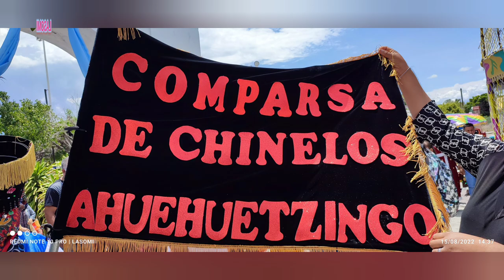FIESTA DE LAS VIUDAS 2022 ENCUENTRO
Recorrido de las viudas después de presentación de autoridades con la madre mayora. 15 de agosto de 2022.

SI TOMAS NO CONDUZCAS
💙L💙A💙S💙O💙M💙I💙